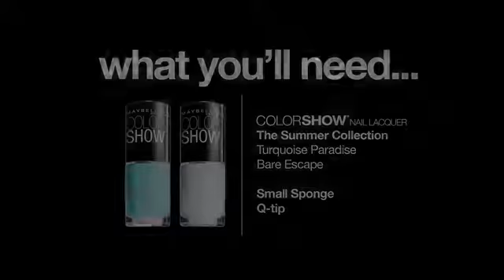Color Show Nail Style How To Acid Wash by Maybelline New York